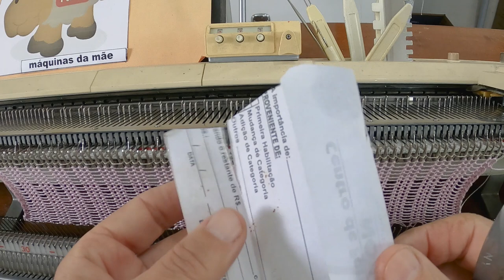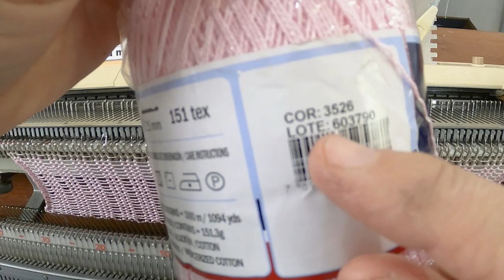saída de praia arrastão feita em máquina de tricô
Modelo super simples de saída de praia feita apenas na parte da máquina usando fio Cléa com pontos vagos na regulagem 7